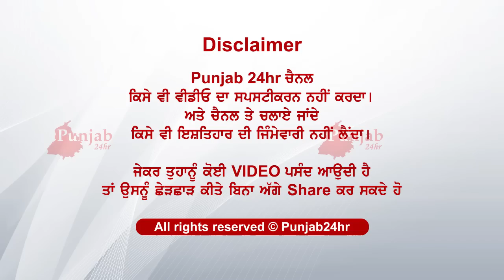ਦੇਖੋ ਕਿਵੇਂ ਕੁੜੀ ਹੱਸਦੀ ਹੋਈ ਆਖੇ...